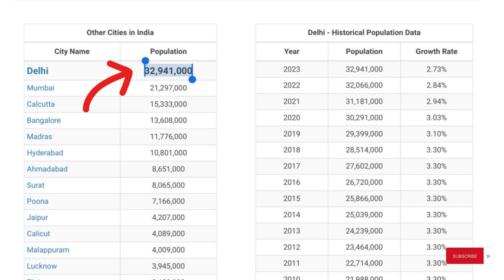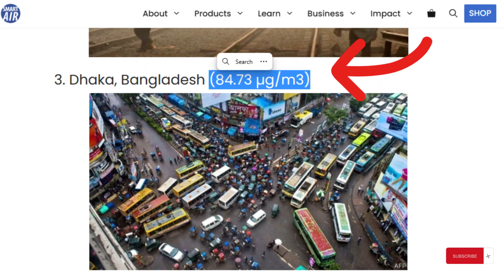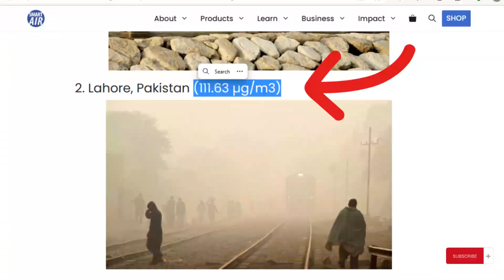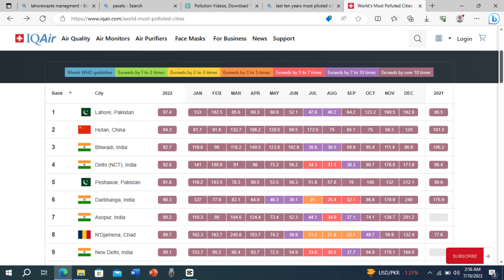4 most dirtiest polluted in the World 2023 || Climate change || Pollution || Move To Reality.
Most polluted city in India / Most polluted city in Pakistan / Polluted City in the world.
This video is about the world's most polluted cities in 2023 according to global researches. this video include the top 4 dirtiest city in the world. Also you can see the factors like global  warming, climate change, smog and other things. It covers a wide ranges about the facts that are the major reasons to increase the pollution rate in 2023. It also includes the human activities that disturb eco system and environment and the increasing population of the world by 2023.